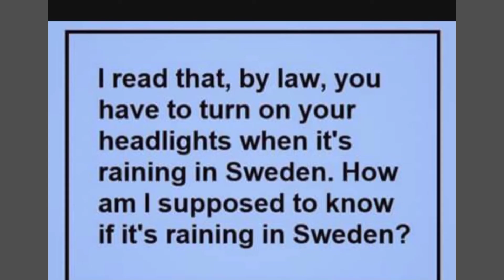Best/funny memes you have never seen memes 2k road to 2k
campersden road to 2k